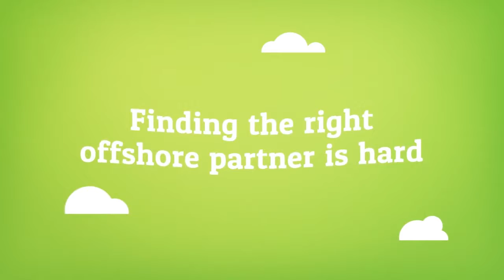Offshore Software Development - San Diego, Orange County and Los Angeles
Are you looking for Offshore Software Development with a local software development company based out of Southern California? Look no further. We at HyperTrends Global Inc. have built over 100 products using the Offshore development approach and can build your product next.

Whether you are looking to build a Mobile Application or a Web Application, our SaaS Platform strategies are designed to provide you with the best possible outcome.